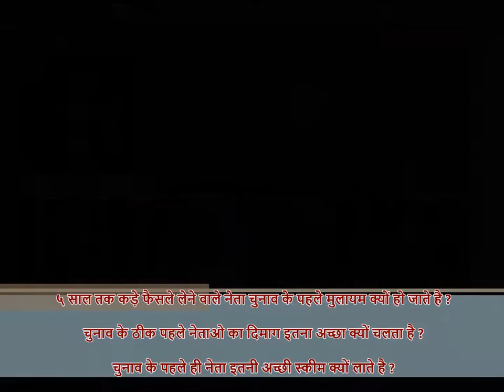POLITICAL OFFERS BY POLITICAL PARTIES